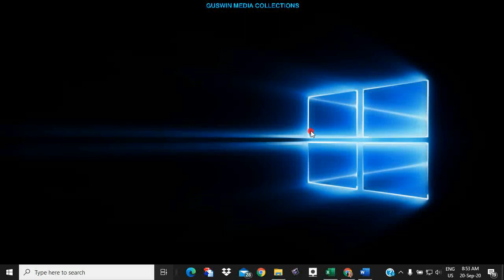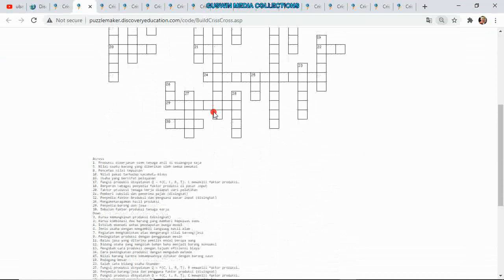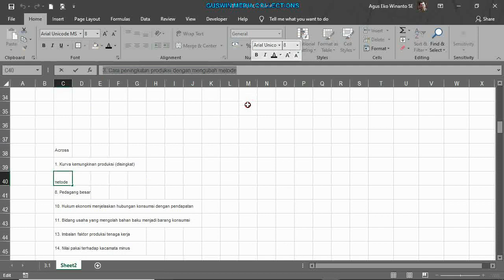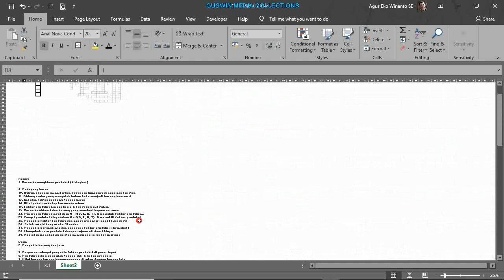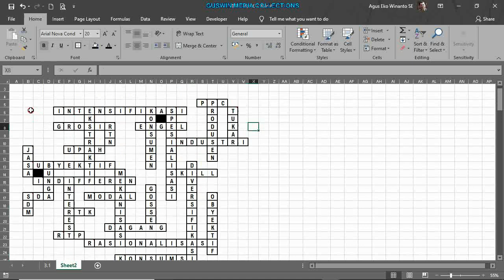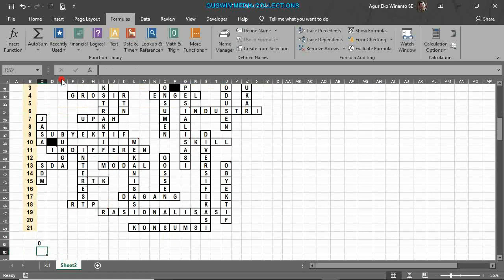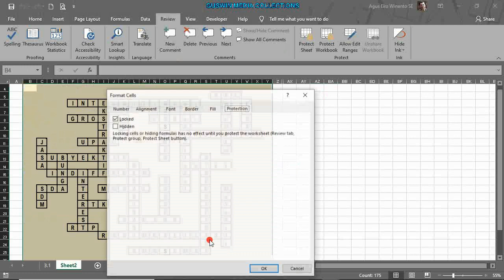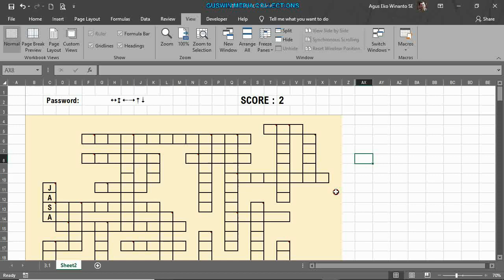Tutorial TTS (5): TTS DALAM EXCEL DENGAN SCORE DAN PASSWORD (VERSI KOMPLIT)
Membuat game Teka Teki Silang (TTS) dalam Excel makin menarik dengan menampilkan score dan password didalamnya.

Hanya dengan memanfaatkan fungsi logikan IF dan Sum saja, game TTS ini menjadi mudah dijalankan dan akan membuat player betah bermain.

Tonton semua dan jangan di skip jika ingin paham.